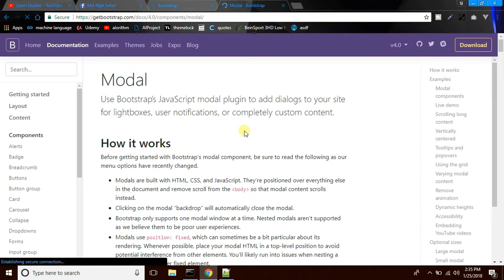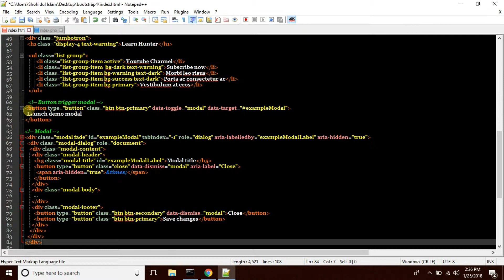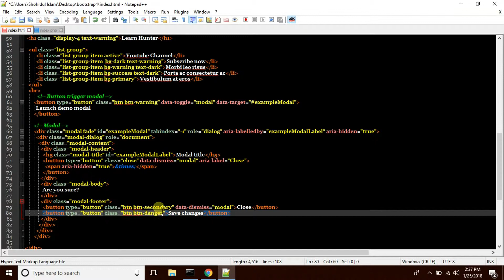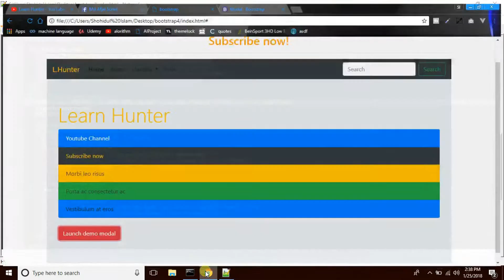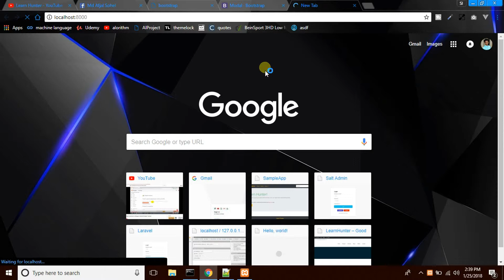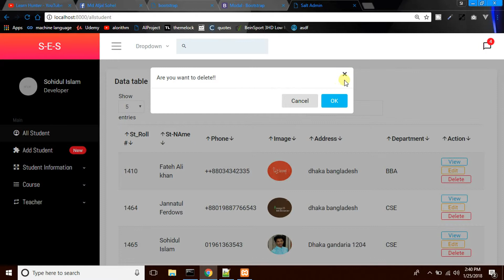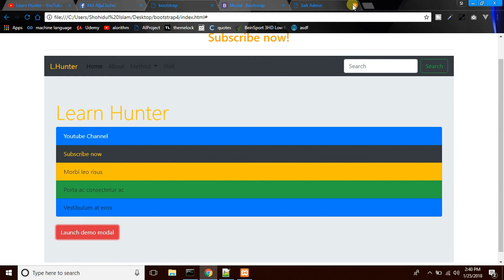Bootstrap 4 bangla tutorial 14 (Modal)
Bootstrap 4(Bootstrap bangla tutorial) is the newest version of Bootstrap; with new components, faster stylesheet and more responsiveness. Bootstrap 4 supports the latest, stable releases of all major browsers and platforms. However, Internet Explorer 9 and down is not supported. If you require IE8-9 support, use Bootstrap 3.